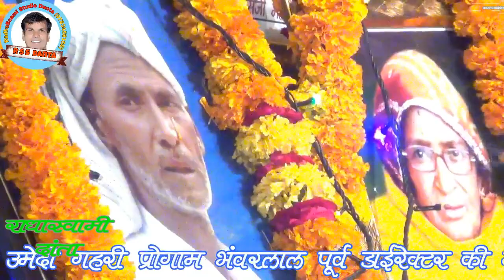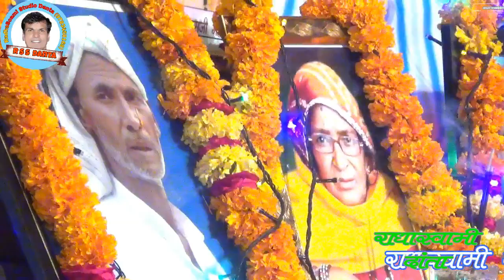कैलाश कांसली द्वारा अच्छो लागे थारो देश उमेदि गहरी लगरी RSS DANTA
प्रोग्राम रैदास परिवार ग्राम रूपगढ़ में